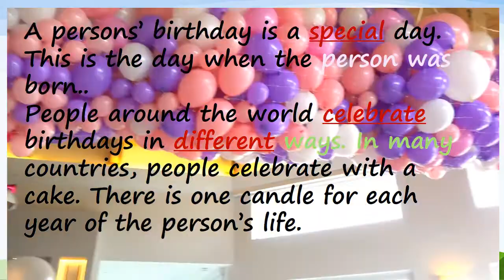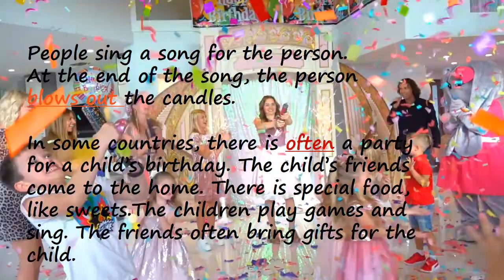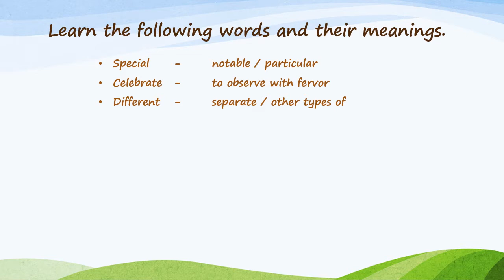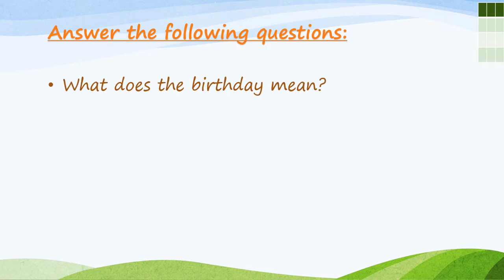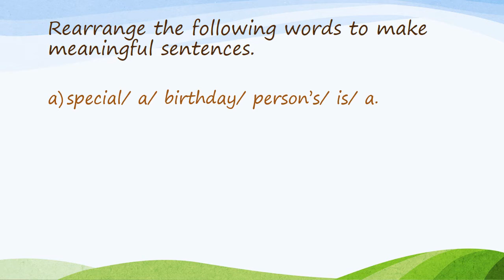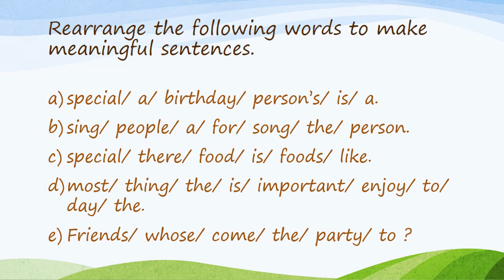Happy Birthday/Unit-15/Class-5 by Nurun Nahar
this video has been made for the students of SAGC,(class-5)